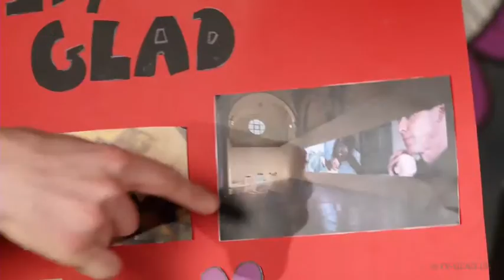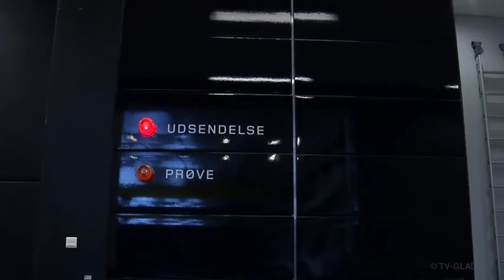2. Tema-au Tomaten - Kunst